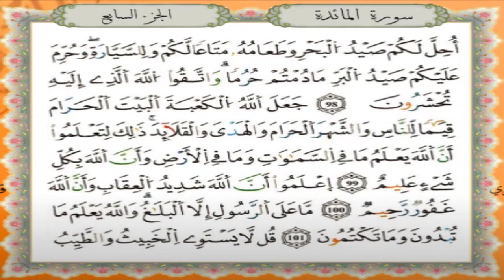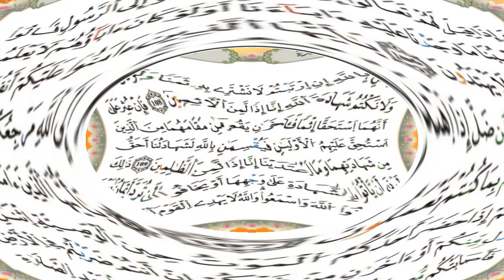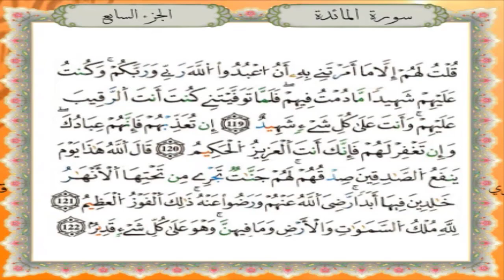سورة المائدة برواية قالون عن نافع - القارئ نبيل حتيم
تلاوة سورة المائدة برواية قالون عن نافع المدني - القارئ المغربي نبيل حتيم